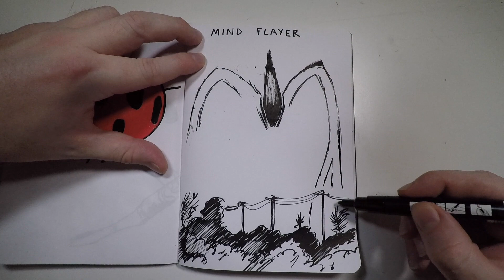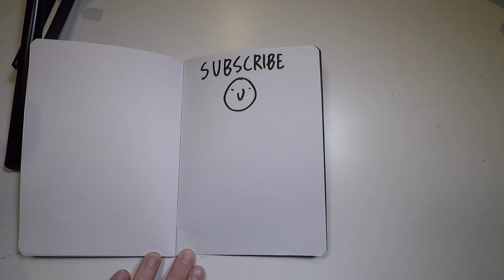How to Draw a Mind Flayer